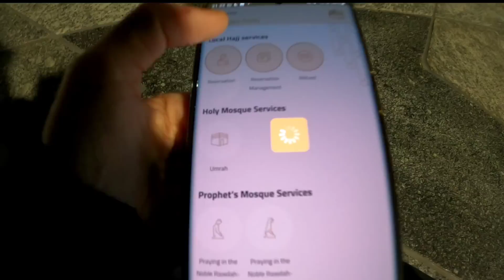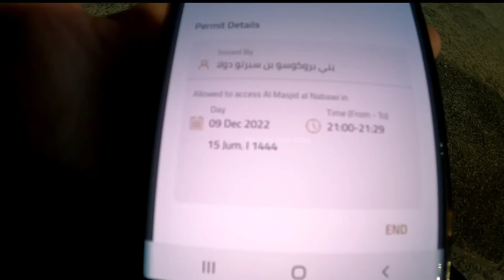LIHAT ISI TAMAN SYURGA!! INIDIA CARA MUDAH MASUK RAUDHAH SECARA MANDIRI 2022/2023 KHUSUS WANITA